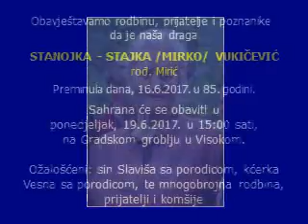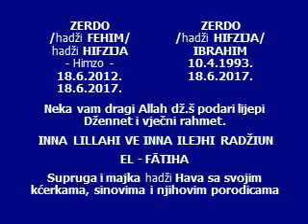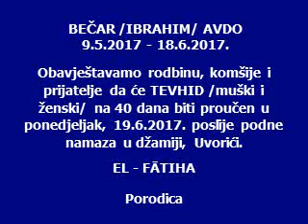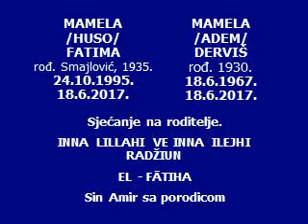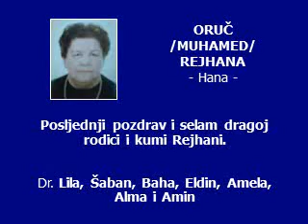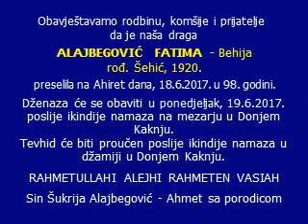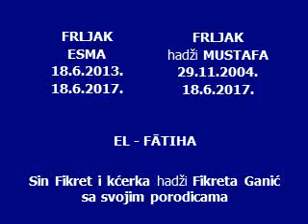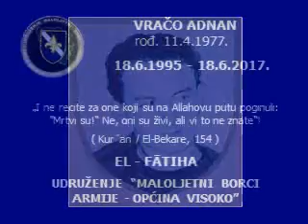Sjećanja za 18.6.2017.